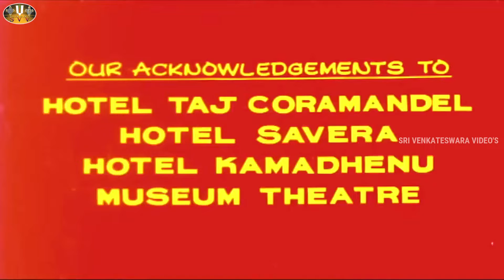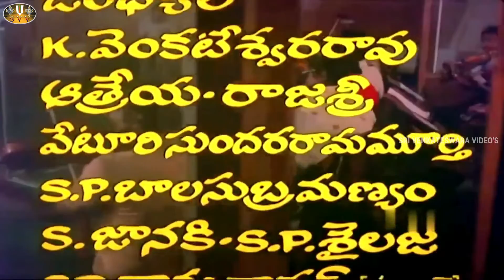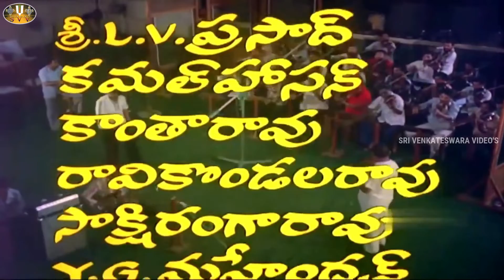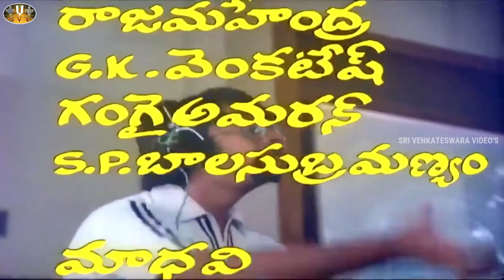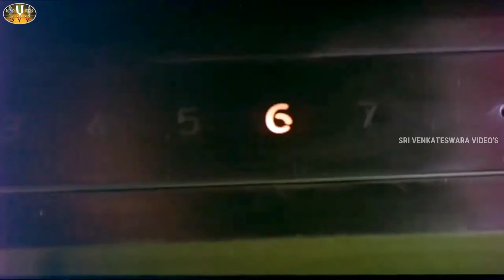Amavasya Chandrudu Movie HD Kamal Haasan Madhavi Ilayaraja PART-1/SVV